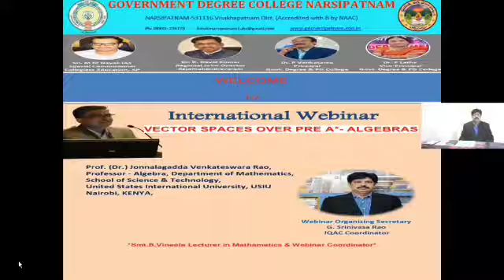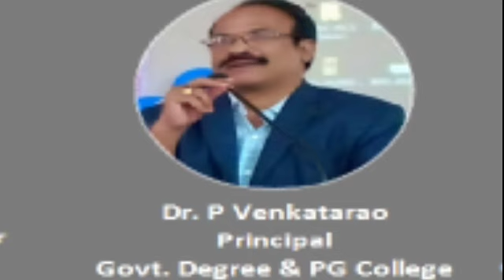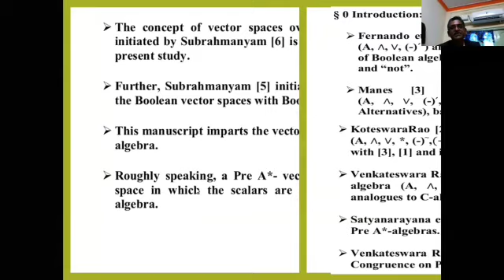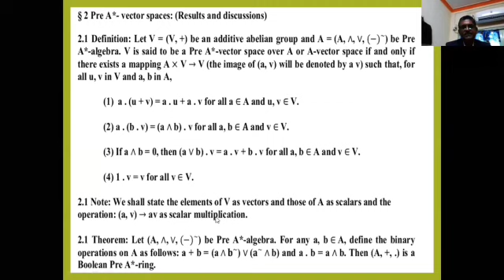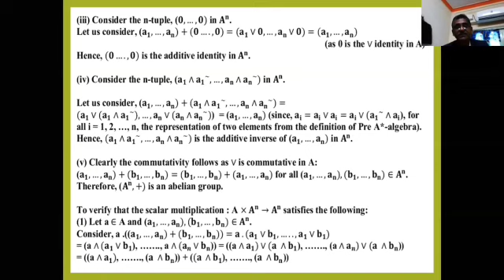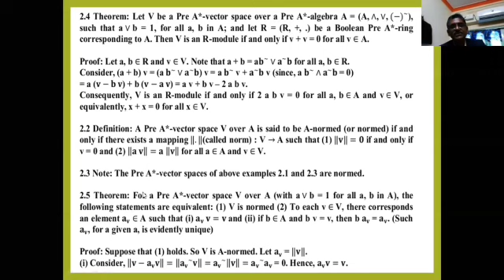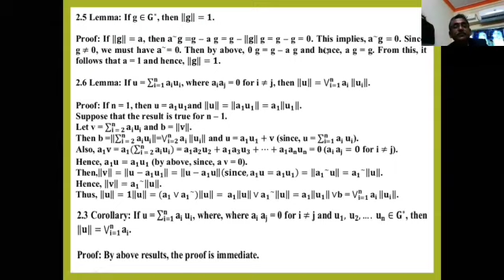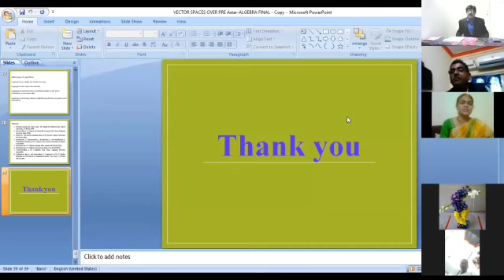GDC NSRSIPATNAM MATHEMATICS INTERNATIONAL WEBINAR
MATHEMATICS INTERNATIONAL WEBINAR - ALGEBRA